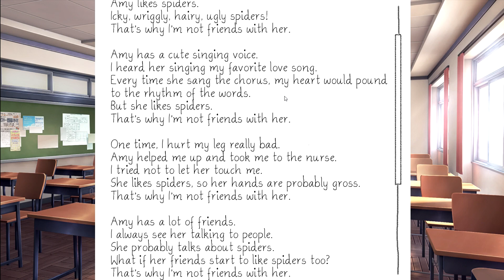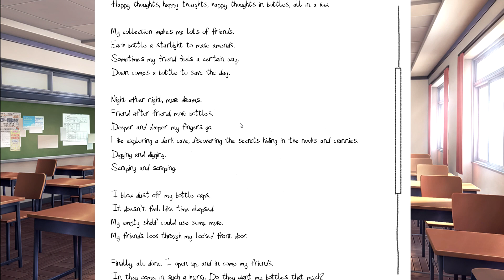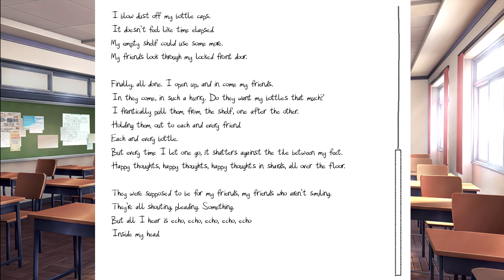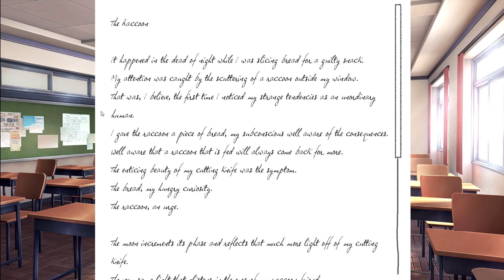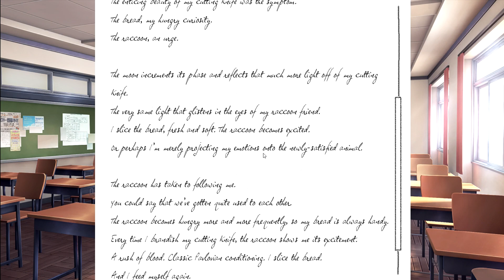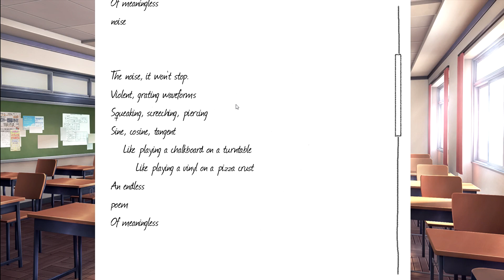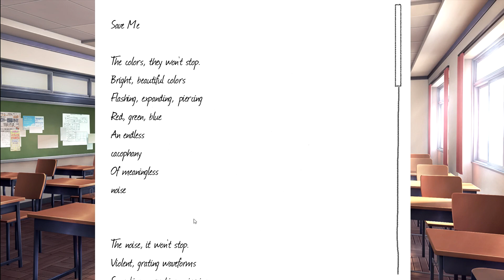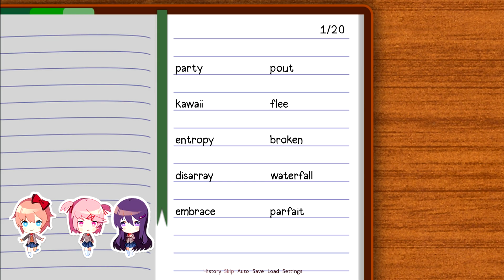THE POEMS ARE TERRIFYING! | Doki Doki Literature Club! (Gameplay/Playthrough) | Part 05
Game: Doki Doki Literature Club! [VN] (PC Gameplay/Playthrough)